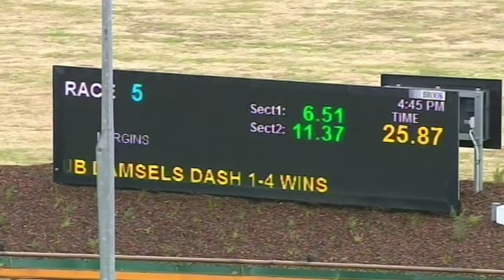WGL TUE 27 OCT 20 R5